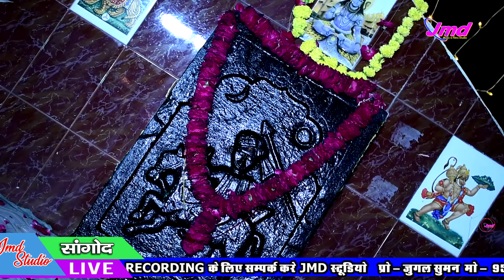बाबो माया लुटावे रे || जींद बाबा भजन || महावीर || बेस्ट भजन || JMD STUDIO 9571244571